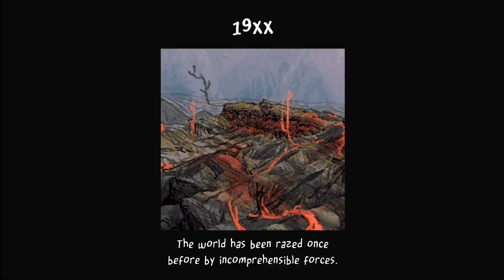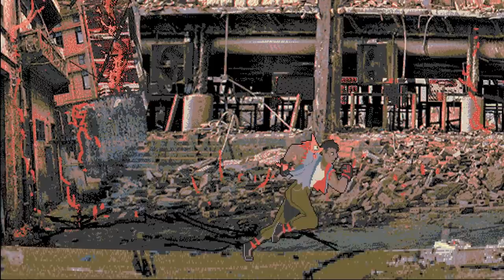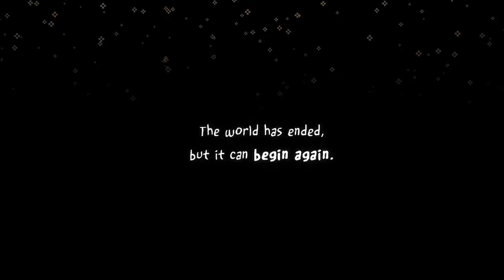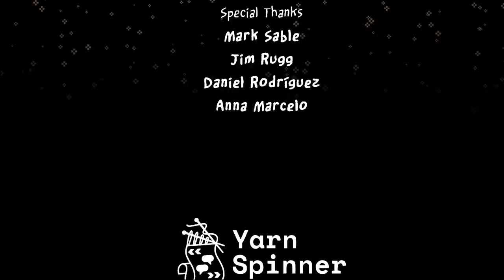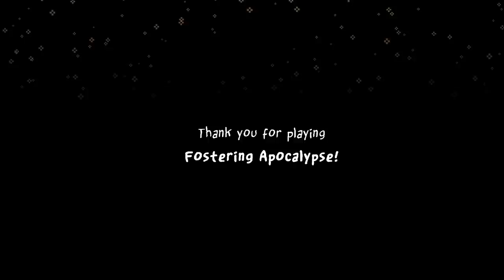How I Raised A Cute "Innocent" Demon Girl - Fostering Apocalypse ( ALL ENDINGS )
Fostering Apocalypse is a game where you raise a cute demon girl. Video has all endings.

"This beach is nice."